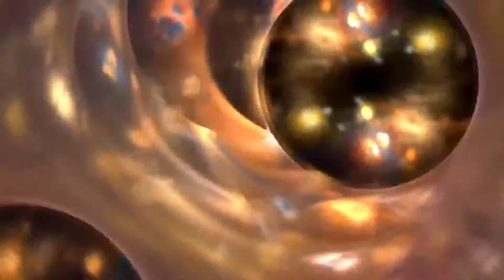இ VA in Entropaint இ YOSHUA E.M இ Psychedelic a Go Go இ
இ 225 BPM Experimental Psycore இ Painted Chaos Project presents: VA in Entropaint இ YOSHUA E.M இ Psychedelic a Go Go இ

PCP is happy to announce its first release - a compilation of music by 10 distinct projects, each with their own style, but sharing a common vision - to bring the listener a new level of musical experience. This VA is the first release of many more to come. We dream only of honesty, of music that is pure creation, and not re-creation.